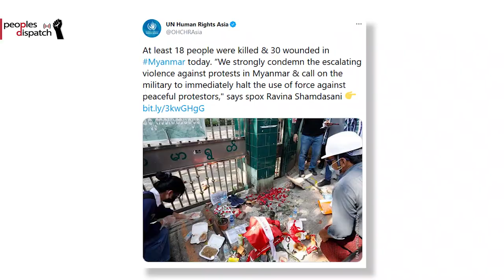Daily Round-up| Suu Kyi faces additional charges amid brutal crackdown on protests and other stories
In today’s episode of the Daily Round-up we take a look at the additional charges imposed against ousted Burmese State Counsellor Aung San Suu Kyi, police crackdown on a pro-democracy protest in Bangkok, recent developments surrounding the 2015 nuclear deal including an agreement between Iran and the International Atomic Energy Agency, and the ongoing protests against imperialism and dictatorship in Haiti.